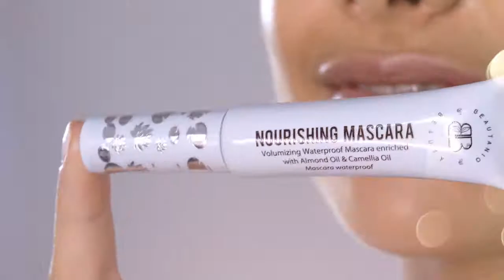Introducing Nourishing Mascara with Emily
Intensely volumising, our Nourishing Mascara thickens, lengthens and curls for bigger, fuller lashes. Rich in conditioning ingredients including nourishing Camellia and Almond Oil which are rich in vitamin E and Oleic Acid to strengthen and maximise the length of your lashes. The oversized brush is designed to grip and coat each hair from root to tip ensuring each lash is separated, defined and evenly coated for a striking, voluptuous lash look.

Video: @trilionpros